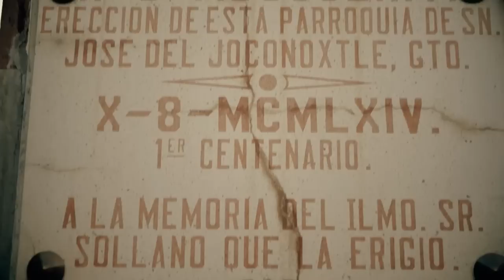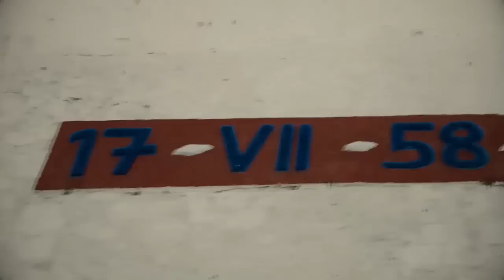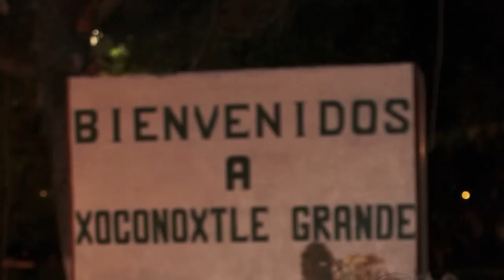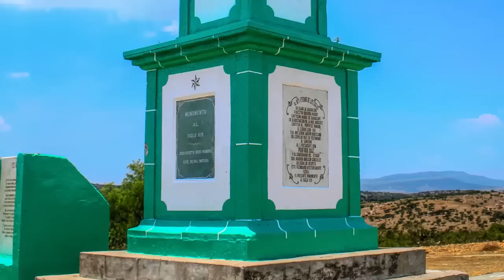San Jose del Xoconostle 2015 (La Cera)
Fiesta de el día de la cera en el pueblito 3/20/2015
Dolores Hidalgo. Gto. Mexico.